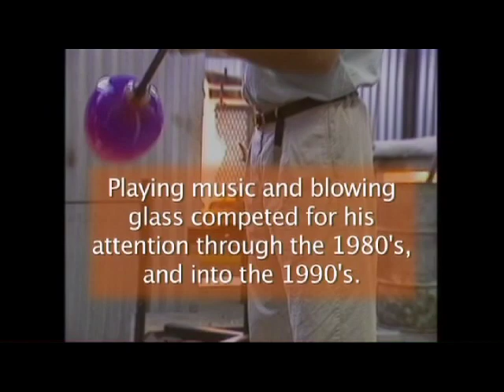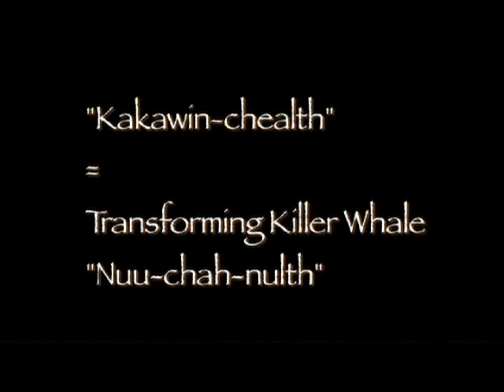PrestonSingletaryFilm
Excerpt from 2009 documentary featuring visionary glass artist Preston Singletary, who explores his Tlingit, Native American roots through his work - produced/ directed /shot/edited by Todd Pottinger.